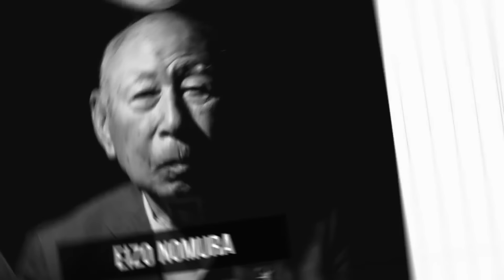Was in der ersten Minute nach einer Atomexplosion passiert